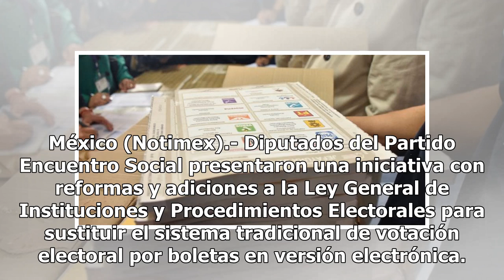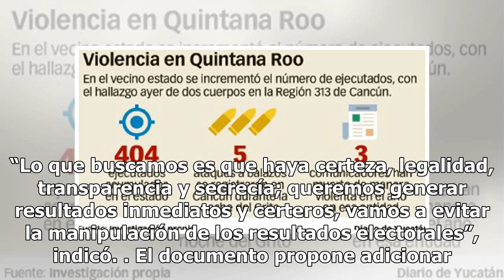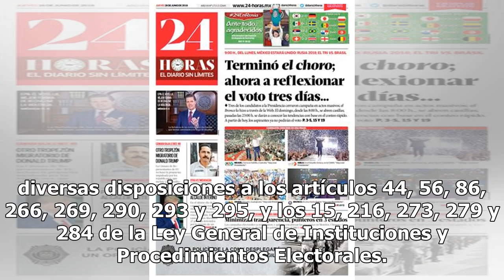Proponen sustituir votación tradicional por boletas electrónicas - El Diario de Yucatán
México (Notimex).- Diputados del Partido Encuentro Social presentaron una iniciativa con reformas y adiciones a la Ley General de Instituciones y Procedimientos Electorales para sustituir el sistema tradicional de votación electoral por boletas en versión electrónica. En conferencia de prensa, la le...